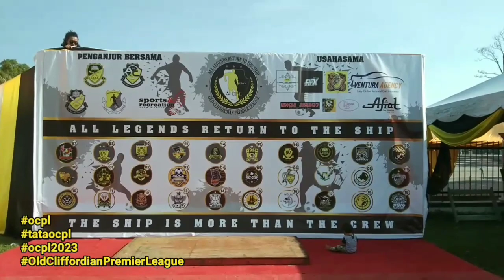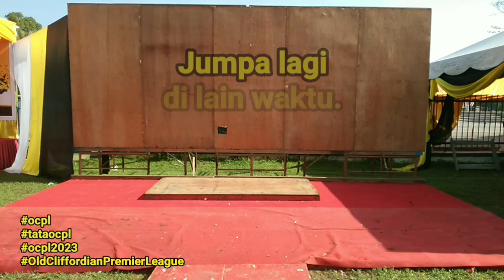Selamat Tinggal OCPL 2023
Syukur, selesai sudah kejohanan OLD CLIFFORDIAN PREMIER LEAGUE (OCPL)
2023.

OCPL merupakan Reunion Bola Sepak TERBESAR di Malaysia apabila melibatkan penyertaan 30 alumni Clifford School Kuala Kangsar (CSKK). Bermula daripada alumni 1987 hingga alumni 2019.

Kami Jawatankuasa Khas OCPL 2023 (Alumni 1999) mengucapkan jutaan terima kasih kepada semua yang terlibat :

PENGANJUR BERSAMA
1. Old Cliffordian Association (OCA)
2. CSKK
3. Persatuan Bola Sepak Daerah Kuala Kangsar
4. Sports Recreation & Management

PENAJA UTAMA
1. MAE Canopy & Event Management
2. AFX Jersey
3. '89 Dragon (Alumni 1989)
4. Ventura Agency
5. Uncle Jimboy
6. Tot United
7. DB Twins Enterprise
8. Syarikat Minyak Afiat Sdn Bhd

Barisan PENAJA LAIN.

SEKRETARIAT KEJOHANAN
1. Encik Faizul Yaakob (Alumni 2002)
2. Encik Amir
3. Encik Izani

ANGGOTA SUKARELAWAN yang terdiri daripada pelajar CSKK.

PENGADIL KEJOHANAN

PARA USAHAWAN TAPAK NIAGA

30 PASUKAN ALUMNI yang bertanding :
1. Cakcibor 87
2. Eagles 88
3. Torrone Legend 90
4. 91 Hornets
5. B.O.C 94 FC
6. 95 United
7. Cliffordian 96
8. Brotherhood 97
9. Spoon 98
10. Double Nine FC
11. Millennium FC
12. Centurion FC
13. Hundred One FC
14. BOCA' 03
15. The Emperor Choosen
16. 05 Glory
17. Zero Six Heroes
18. 07 Army
19. X 08
20. CS Rhino 09
21. El Tigre 0610
22. 7 Elevens
23. Budak 12
24. OCA 13
25. Cougar 14
26. The Emperor's 1115
27. Wolfe 16
28. Panthers
29. El Maton
30. King-19

PENDUDUK KUALA KANGSAR

OLD CLIFFORDIAN daripada pelbagai alumni lain

PERANTAU yang pulang ke Kuale.

SEKALIAN ANDA YANG HADIR

ANDA YANG TAK HADIR TETAPI MENDOAKAN KAMI DARI JAUH. 🤲🏻

Kami ucapkan ribuan terima kasih.

Kami juga memohon jutaan maaf atas segala khilaf, silap, salah dan kecuaian kami sepanjang berlangsungnya OCPL 2023. 🙏🏻

THE SHIP IS MORE THAN THE CREW
ALL LEGENDS RETURN TO THE SHIP